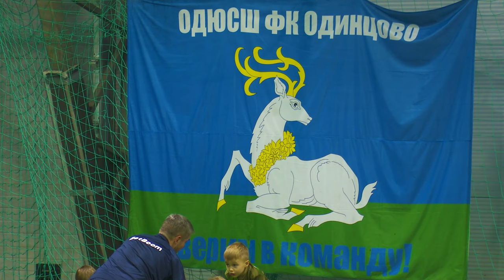Зимний футбол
Зима – не повод поставить футбол на паузу. Более 70 детей занимаются этим видом спорта в крытом манеже в Одинцово.